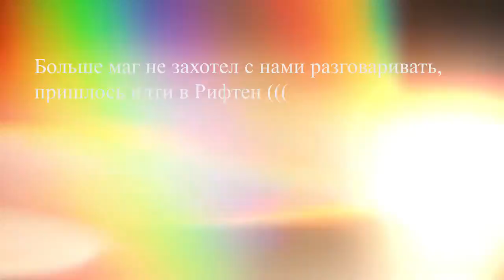The Elder Scrolls V: Skyrim (# 45)